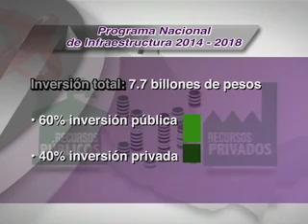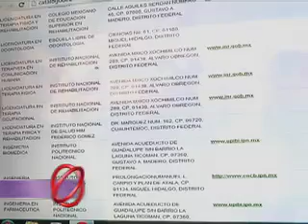Propuestas del Programa Nacional de Infraestructura 2014-2018